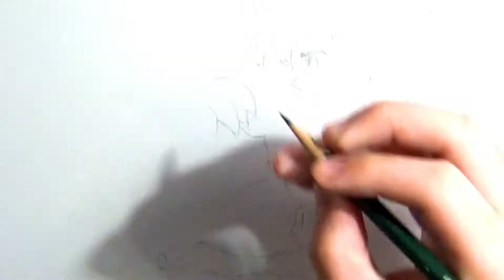Drawing Inuyasha and Kagome ( Happy Valitine's day)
Drawing Inuyasha and kagome

Uni pin fineline
Dewent
Faber-castell colour grip
Faber- castell polychromos
Sharpie
copic ciaos
Hobby colour